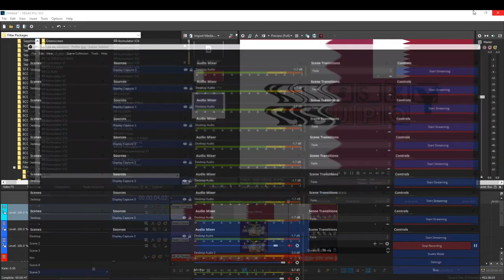How To Make Qatar Major